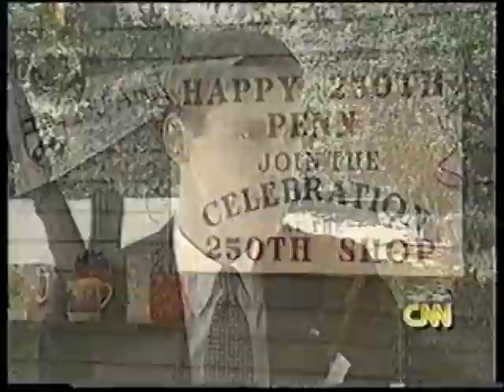Penny Trick CNN 1992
Penn State had a vacation college program in the early nineties.